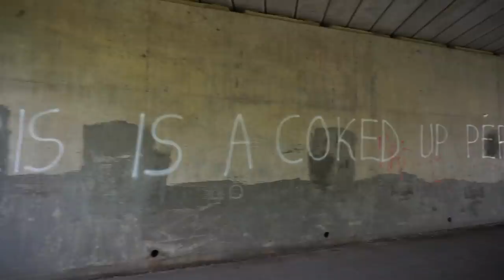Makin' Bacon 🐷 on a canal narrowboat!- Ep129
Getting on the Canal system again and Fran's in the kitchen makin' bacon!

Songs played:
Gogaga by Giants Nest
Got caught in Amsterdam by Arc de Soleil
The theif in Marrakech by Arc de Soleil
Sleepy West by JHS Pedals